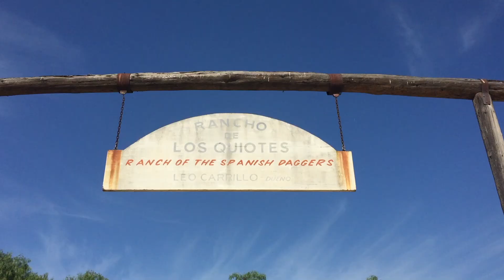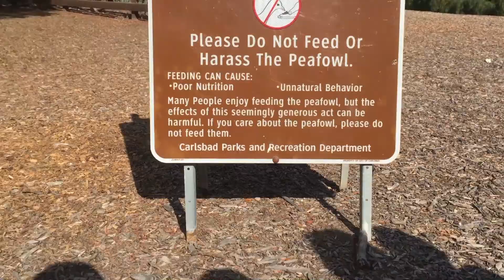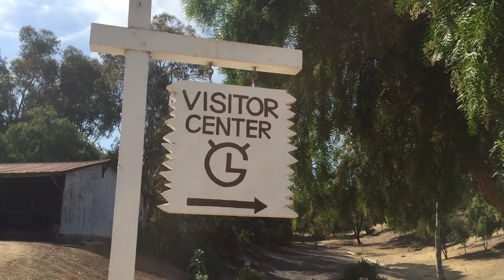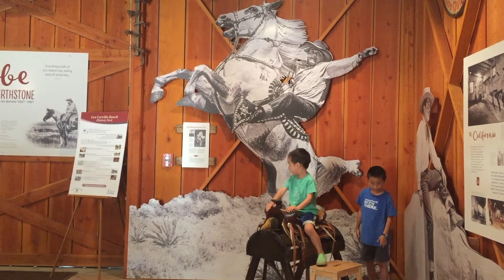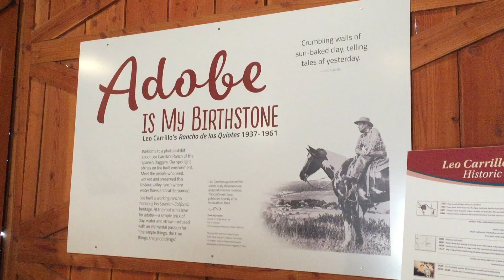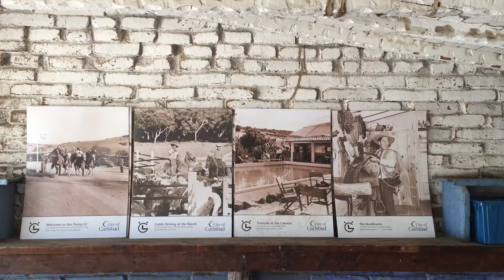Leo Carrillo Ranch Historic Park (bonus footage)